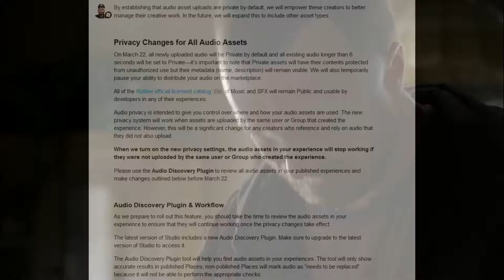Roblox isle: 1 Slot Only Challenge | Revisited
I'm back to uploading, i didn't have motivation to upload that's why i haven't uploaded in nearly 3 weeks

However i would like to thank you all for 500 subs, the amount of support is mental, you're all amazing

also this new audio privacy update sucks ass